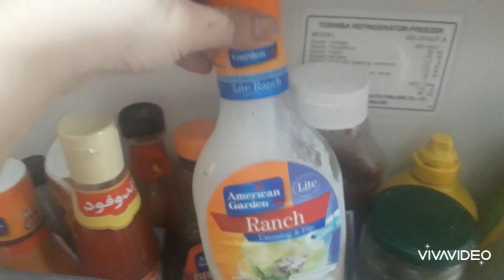CHICKEN MARENATED WITH VEGETABLES/Arabic food/easy recipes/mynewrecipe /#03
chicken marenated with vegetables

cooking in oven